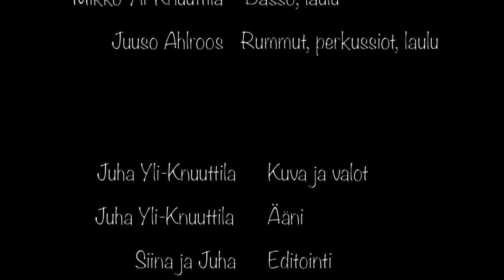Siinan TaikaStudio, Tonttupolkka